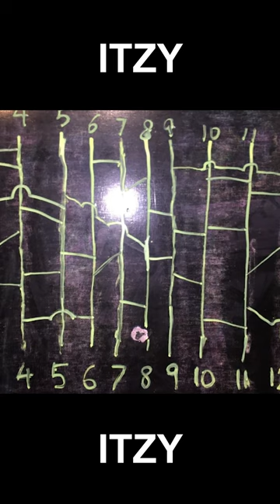ITZY | House Tour | Their Multi-Million Dollar Dorm, ITZY's New House & More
Chart-topping K-Pop group ITZY has been blowing up the music scene. According to an outside source, these girls are super close, even when it comes to cooking and picking out clothes together, and they still do live together in their shared luxury dorm! can you believe it? In this video, we will take you to see where this Kpop group calls home!